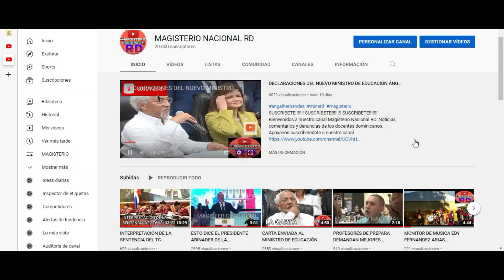DETALLES DEL INICIO DIPLOMADO LIDERAZGO TRANSFORMADOR Y SINDICAL INFOTEP-ADP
Canal oficial de los maestros dominicanos. Somos Magisterio Nacional RD.  Producido y dirigido por el Prof. Carlos De Los Santos.

Bienvenidos a nuestro canal Magisterio Nacional RD. Noticias, comentarios y denuncias de los docentes dominicanos.